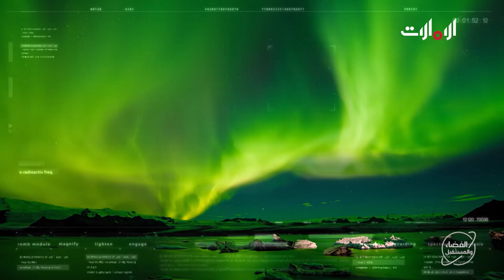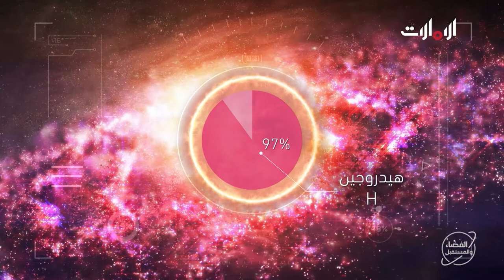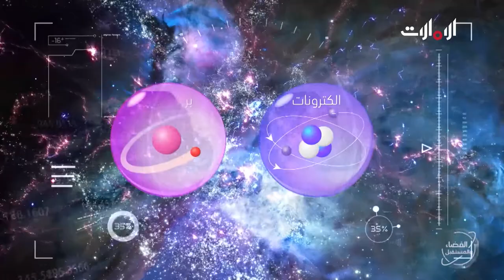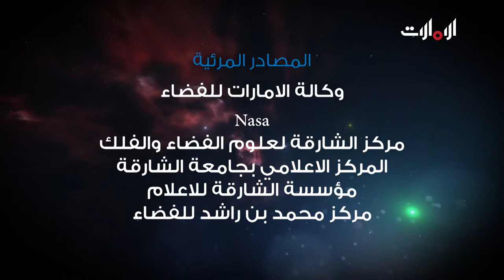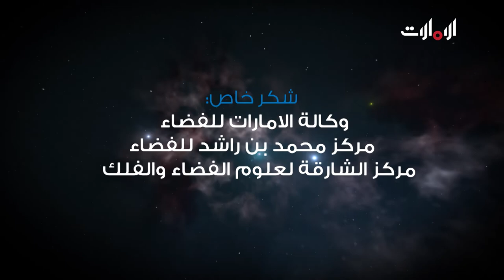الفضاء والمستقبل - السدم.. مهد النجوم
السدم وطبيعتها، حيث يتصدر الفضاء مشاهدا خلابة كالسدم التي تحتل أماكنا في الكون يخيل للمراقب أنها لوحات تزين أعماق الظلام. هذه السحب الدوارة حول ذاتها ليست مجرد غازات ملتهبة وأنما حاضنة لأهم لبِنّات الكون.